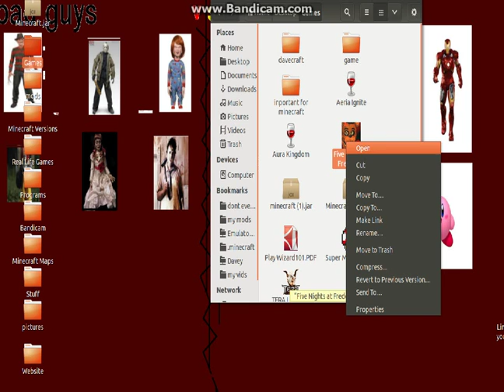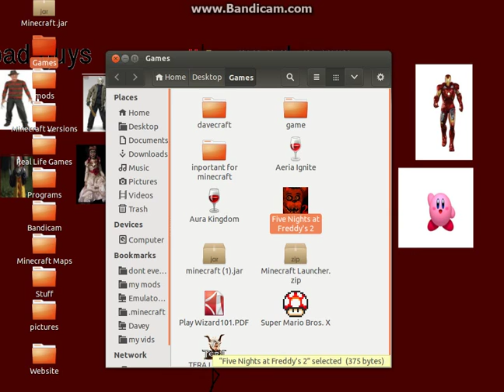Episode 2 Five Nights At Freddy's 2 {Jump scare by a fox}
In this episode, me and my bro get jump scared by foxy.